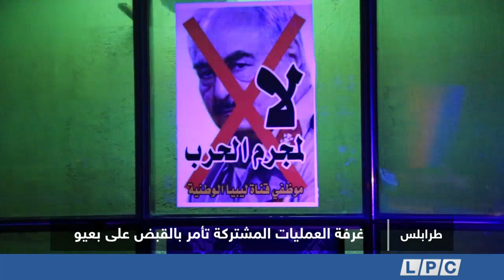تقرير | غرفة العمليات المشتركة تأمر بالقبض على بعيو.